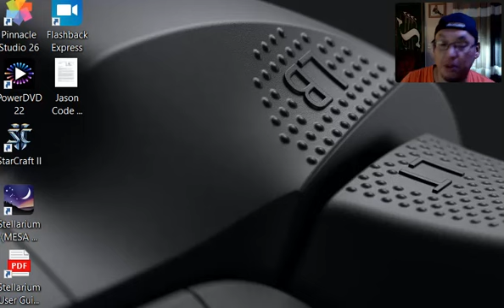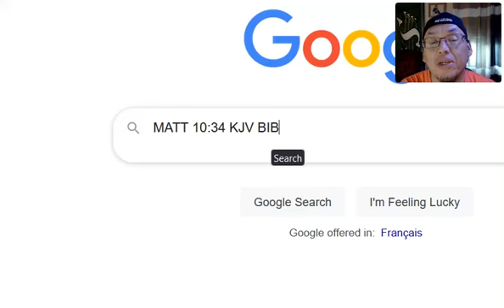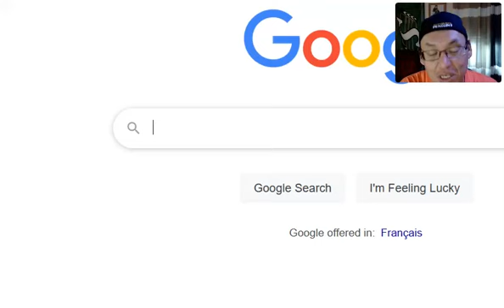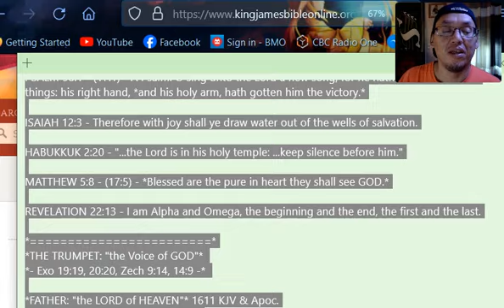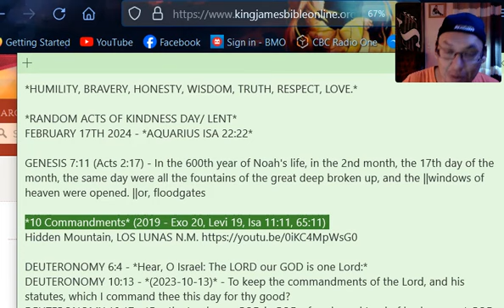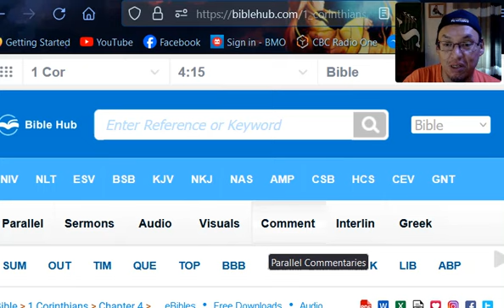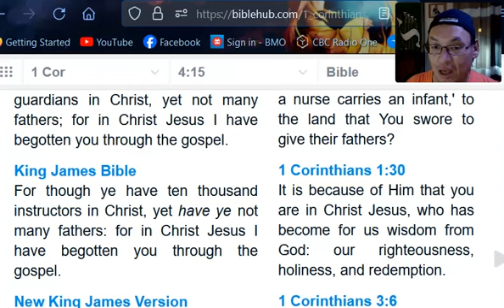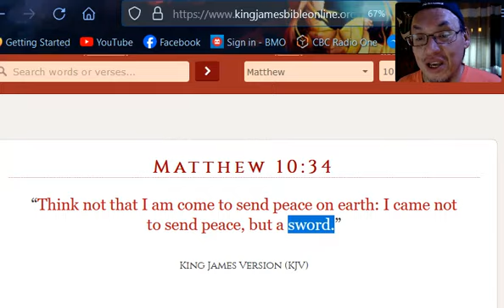rapture; "THE DIFFERENCE BETWEEN PHYSICAL AND SPIRITUAL"; BY JASON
GENESIS 6:2 - That the sons of GOD saw the daughters of men that they were fair; and they took them wives of all which they chose.

LUKE 1:34 (Acts 17:5) - Then said Mary unto the angel, How shall this be, seeing I know not a man?

ECCLESIASTES 3:11 - He has made every thing beautiful in his time: also he has set the world in their heart, so that no man can find out the work that GOD makes from the beginning to the end.

7 GrandFather's* - "...the 7 Spirits of GOD." - Rev 4:5
HUMILITY, BRAVERY, HONESTY, WISDOM, TRUTH, RESPECT, LOVE

10 Commandments (2019 - Exo 20, Levi 19, Isa 11:11, 65:11)

MATTHEW 10:34 - (10:7) - Think not that I am come to send peace on earth: I came not to send peace, but a sword.

1 CORINTHIANS 4:15 - For though ye have ten thousand instructors in Christ, yet have ye not many fathers: for in Christ Jesus I have begotten you through the gospel.